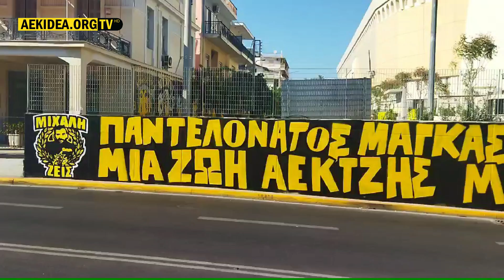Το γκράφιτι για τον αδικοχαμένο Μιχάλη στη Νέα Φιλαδέλφεια - aekidea.org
. πατησε "καμπανάκι" για να μη χάνεις βίντεο. Καθημερινά πλανα και φωτογραφίες απο τις εργασίες για την "Αγια Σοφιά στο site μας
, ακολουθησε μας στα social media στο Facebook